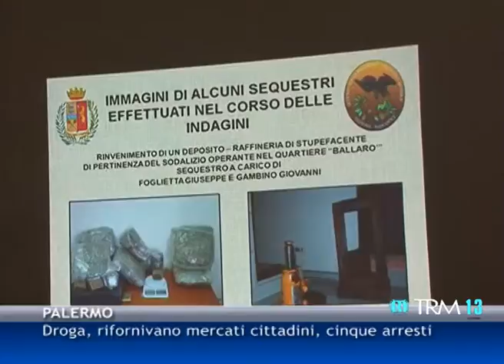Droga, rifornivano mercati cittadini, cinque arresti